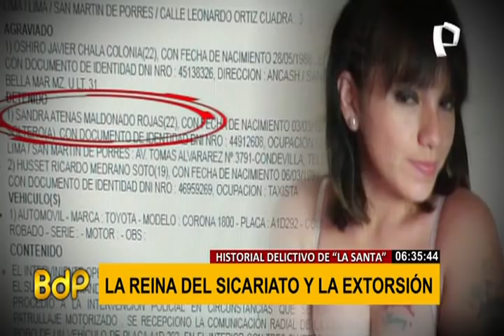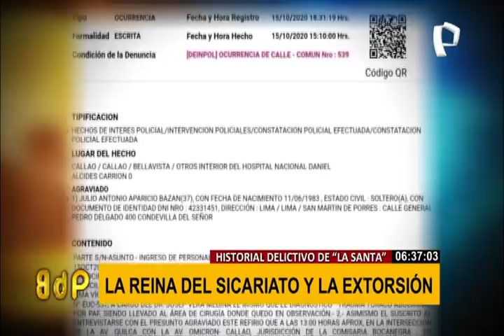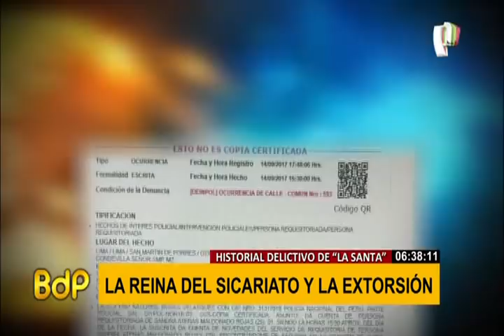Conozca a “la Santa” y su peligrosa relación con la extorsión y el cobro de cupos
Sandra Atenas Maldonado Rojas o simplemente “La Santa” tiene un largo historial de antecedentes penales, entre ellos el presunto delito de cobro de cupos junto a su inseparable Edwin Anthony Penedo Gómez o también conocido como “Cara de cuy”.

“La Santa” fue denunciada el pasado 15 de octubre por atentar contra la vida de Julio Antonio Aparicio Bazán, quien fue acribillado a bordo de su camioneta en la zona de Boca Negra.

Esta peligrosa mujer se ha convertido en los ojos y voz de “cara de cuy”, conocido como el rey del cobro de cupos en obras de construcción, ambulantes informales y paraderos de mototaxis. Desde el penal donde se encuentra recluido, ordena a “La Santa” para que continúe con su ilegal negocio; sin embargo, tras la difusión de este informe, el INPE trasladó a “cara de cuy” al penal de máxima seguridad de Chayapalca en Tacna, debido a reiteradas inconductas.